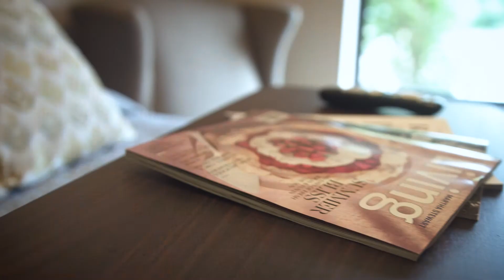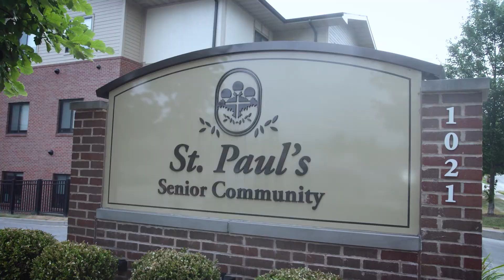See Why Our Residents Love St. Paul’s Senior Community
From our community culture to the daily living experience they enjoy, our residents have a lot of positive feedback to share about St. Paul’s Senior Community. See our delicious dining and engaging activity programs.